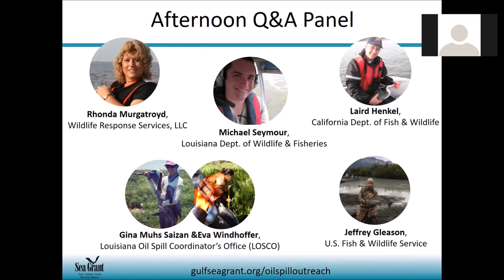PM Panel Discussion (“Birds & Oil Spills” seminar)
In this afternoon panel discussion at the “Birds & Oil Spills” seminar, guest speakers spoke about topics ranging from wildlife response, rehabilitation, restoration, to establishing the importance of the Gulf of Mexico to seabirds. Guest speakers included: Rhonda Murgatroyd (Wildlife Response Services, LLC), Laird Henkel (California Dept. of Fish & Wildlife), Michael Seymour (Louisiana Dept. of Fish & Wildlife), Gina Muhs Saizan and Eva Diana Windhoffer (Louisiana Oil Spill Coordinator’s Office), and Jeffrey Gleason (U.S. Fish & Wildlife Service). For more information on the “Birds & Oil Spills” seminar, please